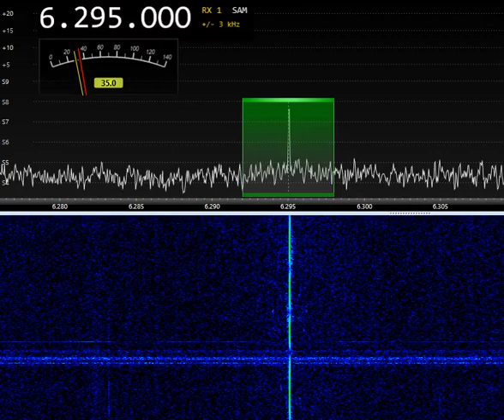Radio Joey 6295AM 19:18 UTC 17-Sep-2022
RX-888MKII, Active loop